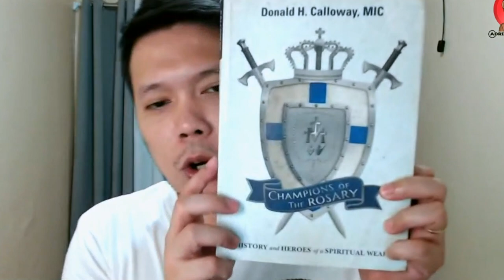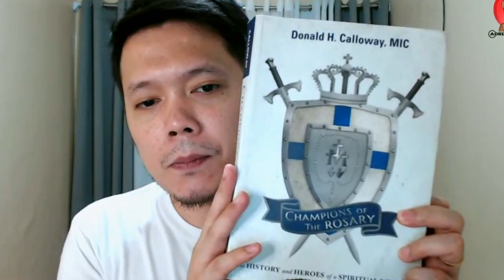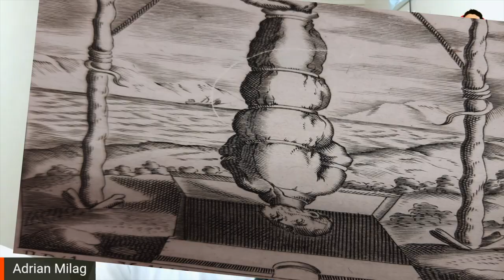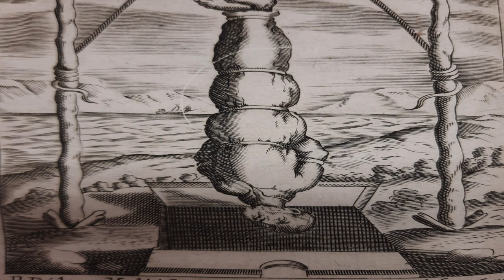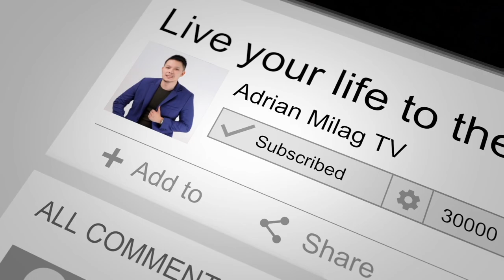MAMATAY para sa pananampalataya katulad ni San Lorenzo Ruiz?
Si Lorenzo at ang kanyang mga kasama ay pinahirapan ng tubig, na pinilit na ipasok sa kanilang mga bibig at sa kanilang mga lalamunan at sa kanilang mga ilong at tainga. Sa kabila ng masakit na pagpapahirap, tumanggi ang mga lalaki na gawin iyon.

Kasunod nito, nabigti si Lorenzo nang patiwarik, na may lubid sa bukong-bukong. Ang pamamaraang ito ng pagpapahirap ay kilala bilang tsurushi, o "bitayan at hukay." Pinipilit ng tortyur na bitayin ng patiwarik ang isang tao na may sugat sa noo upang maiwasan ang pag-iipon ng masyadong maraming dugo sa ulo. Ang sugat ay nagdudulot din ng pagdugo hanggang sa kamatayan ng biktima sa mahabang panahon.

Sinabi ng mga nakaligtas sa pagpapahirap na ito ay hindi mabata.
Ang isang kamay ay naiwang libre upang ang biktima ay makapag-alok ng isang napagkasunduang simbolo na kumakatawan sa kanilang pagnanais na bawiin ang kanilang pananampalataya. Ang iilan na tumalikod ay iniligtas at pinahihintulutang mabuhay. Ngunit kakaunti lamang ang tumalikod, at piniling mamatay para sa kanilang pananampalataya.

Tumanggi si Lorenzo na tumalikod. Ayon sa talaan ng kanyang kamatayan, ang kanyang huling mga salita ay, "Ako ay isang Katoliko at buong pusong tinatanggap ang kamatayan para sa Diyos. Kung ako ay isang libong buhay, lahat ng ito sa Kanya ay aking iaalay. Gawin mo sa akin ang gusto mo."

Ang kanyang mga kasama sa paglalakbay ay pinatay lahat, matatag hanggang sa wakas.

Si Lorenzo ay beatipikasyon ni Pope John Paul II noong Pebrero 18, 1981. Ang seremonya ng beatipikasyon ay ginanap sa Pilipinas kaya ito ang kauna-unahang seremonya ng beatipikasyon na idinaos sa labas ng Vatican.

Ang isang himala na nauugnay sa kanyang pamamagitan ay naganap noong 1983. Isang dalawang taong gulang na batang babae, si Alegria Policarpio, na dumaranas ng hydrocephaly, isang kondisyon na mayroon siya mula nang ipanganak, ay mahimalang gumaling.
Ang kanyang kanonisasyon ay naganap sa Vatican noong Oktubre 18, 1987.

Si Saint Lorenzo Ruiz ang patron ng mga kabataang Pilipino, Pilipinas, mga taong nagtatrabaho sa ibayong dagat, at mga tagapaglingkod sa altar.

Ipagdiriwang natin ang UNANG ARAW NG SANTO PILIPINO sa Setyembre 28.

Visit.

ask 4 favors:
4. Comment or Leave a message.

GIVING

✅UNIONBANK:
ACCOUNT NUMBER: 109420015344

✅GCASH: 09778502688